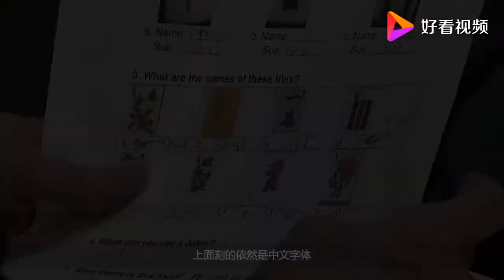中国麻将传到美国后，上面印着中文还是英文？看完你就明白了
中国麻将传到美国后，上面印着中文还是英文？看完你就明白了,本视频由小鱼吃木头提供,631次播放,好看视频是由百度团队打造的集内涵和颜值于一身的专业短视频聚合平台